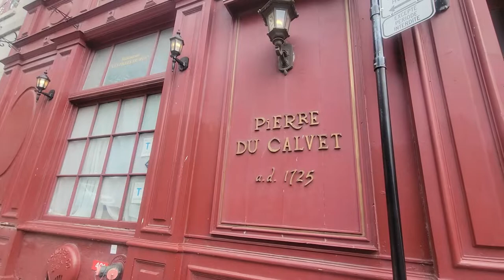Maison Pierre Du Calvet | HAUNTED MONTREAL SPOOKY STORIES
Maison Pierre du Calvet is one of the most ancient houses in the city, the sixth oldest, in fact. Built during the French regime in 1725, the house has remarkable architecture and a fascinating history.
Given its history it's no surprise that the building is reportedly haunted. Guests of the now-defunct hotel reported hearing disembodied voices, seeing imprints on their beds and sensing more than one specific presence!

Learn all about it in today's video.

Welcome to the official YouTube channel of Haunted Montreal! Your host Holly Rhiannon looks forward to sharing spooky historical tales with you every Saturday. Haunted Montreal conducts Ghost Walks, Paranormal Investigations & Haunted Pub Crawls. The team also carries out research into ghost sightings, paranormal activities, historic hauntings, unexplained mysteries, and strange legends in the Montreal area.

Check out the blog for more - new posts are up on the 13th of each month, and for videos in French view Dr. Mab’s clips right here on this channel!

CREDITS
💀Intro/Outro: Holly Rhiannon with the help of Canva